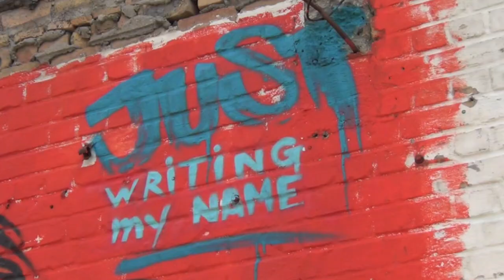Just writing my name! Graffiti-meesters geven Oosteroever Oostende kleur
Just Writing my Name is een internationaal bekend event  waarbij tientallen graffiti-kunstenaars een inspirerende omgeving kleur geven. Na Singapore, Jakarta en Moskou was er afgelopen weekend een graffiti-sessie op de Oostendse Oosteroever. De creatievelingen kregen van organisator Tom Vandenberghe zo'n 300 meter muur ter beschikking. Er werden op korte tijd heel wat knappe werken gespoten. Een aantal kunstenaars vond heel wat inspiratie in de boeiende elementen op Oosteroever.
Zo zijn er werken met een Seaking-helikopter, over meeuwen, Napoleon, de scheepvaart en de visserij. Anderen werden geprikkeld door de natuur, eigen fantasie, vrouwelijk schoon en de ruimte..  zelfs een knappe graffiti van Nelson Mandela misstaat niet in deze mooie openlucht collectie.
Het nieuwsje over de knappe tekeningen verspreidde zich vlug onder de Oostendenaars. Hoe later op het weekend, hoe meer volk kwam opdagen om de graffiti-meesters uit binnen- en buitenland aan het werk te zien.
Het resultaat kun je gaan bekijken in deze nieuwe mooie permanente tentoonstelling, op het einde van de Hendrik Baelskaai net voor de blauwe ophaalbrug. Organisator Tom Vandenberghe benadrukt en dankt voor de medewerking van Willy en Marie-Paul Versluys.

Schitterende song? Vinden wij ook!